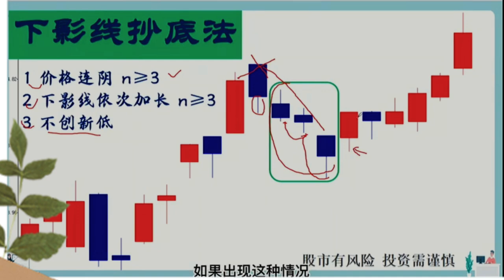永远赚钱只有一种人：“长下影线买，长上影线卖”！学会你将走上巅峰！